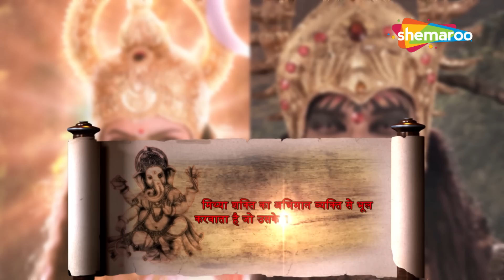जब शुंभ के असुर ने शुंभ को सद्बुद्धि देने का प्रयत्न किया | Vighnaharta Ganesh | Ep - 251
Cast:
Shiva's family

इस कड़ी में असुरों के स्वामी शुंभ और निशुंभ ने माँ कौशिकी को एक शक्तिहीन महिला के रूप में ताना मारा। वह उन्हें चेतावनी देती है कि एक महिला की शक्ति सृजन की शक्ति है और वह एक पल में सभी को मौत के घाट उतार सकती है। जैसे ही असुर सेना आक्रमण करने के लिए तैयार होती है, माँ कौशिकी उन्हें अपने धनुष और बाणों से ध्वस्त कर देती हैं। गणेश, कार्तिक और अन्य सभी देवता ऊपर से देखते हैं जैसे जीतता हुआ पासा उनकी तरफ लुढ़कता है। अभी पूरा एपिसोड देखें

In this Episode The Asur Lords Shumbh and Nishumbh taunt Maa Kaushiki as a powerless woman. She warns them at the power of a woman is the power of creation and she can bring death upon everyone in an instant. As the asur army gets ready to charge, Maa Kaushiki demolishes them with her bow and arrows. Ganesh, Karthik and all the other Gods watch from above as winning dice roll on their side.